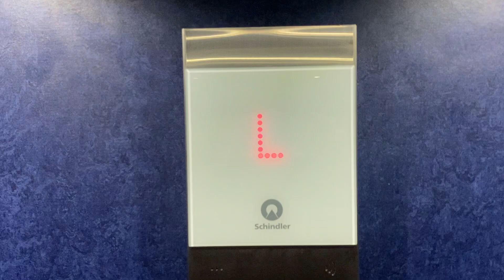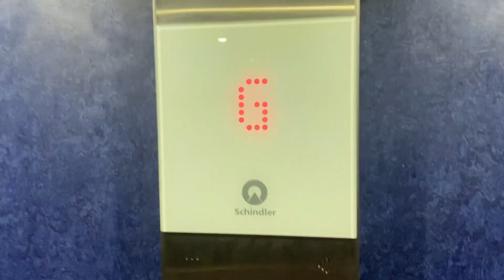Only Lift In Sumner | 2017 Schindler 3300EU MRL | Sumner Library, Christchurch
This Schindler 3300EU Has The S5NZ Voice Rather Than The UK Schindler Voice Which I Don't Know The Code Of.

Location: 14/16 Wakefield Avenue, Sumner, Christchurch
Floors: L, G, 1 & 2 (If I Did The Floor Numbering It Would Be Either 1-4 Or G, 1-3 Or LG, UG 1 & 2)
Lift Type: MRL Traction
Installed: 2017
Modernized: Never
Fixtures: White Linea 100 & FI GS 100
Maintained By: Schindler